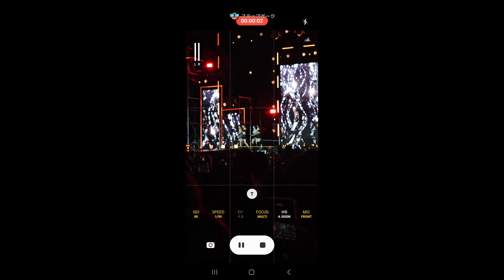ได้เวลาโค้ชออกโรง ไปถ่ายคอนเสิร์ต AESPA ให้สาวก Samsung S23 UItra ดู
ได้เวลาโค้ชออกโรง ไปถ่ายคอนเสิร์ตให้สาวก Samsung S23 UItra ดูฃ